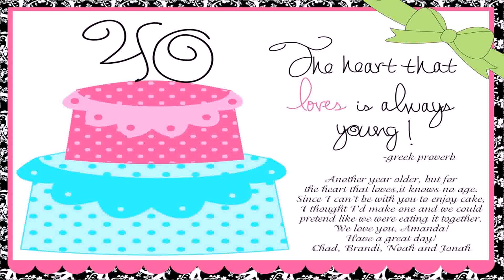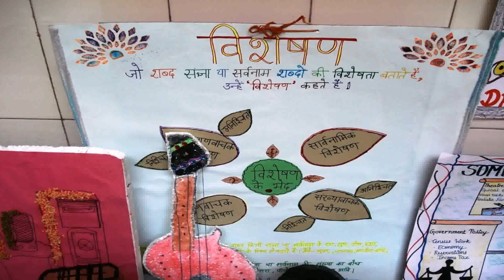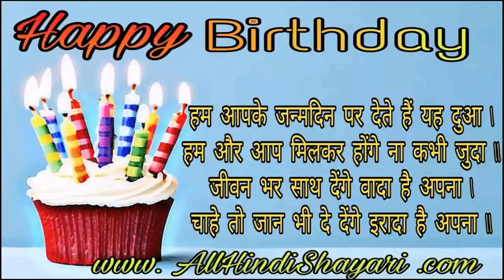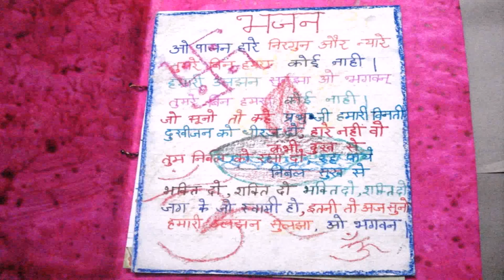Birthday Party Decoration Ideas In Hindi